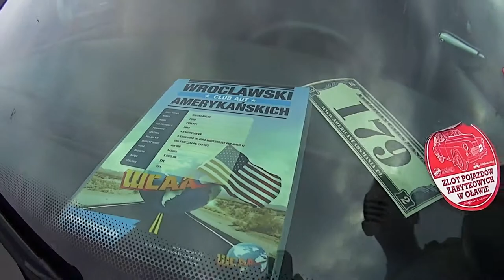AMERICAN CARS MANIA 2014 part 7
Relacja za drugiego zlotu samochodów amerykańskich AMERICAN CARS MANIA w Miliczu